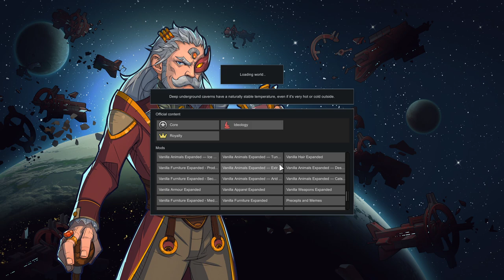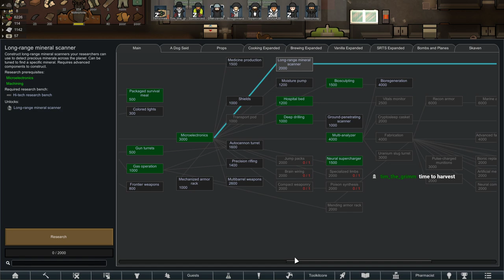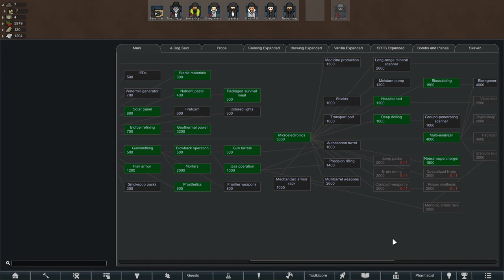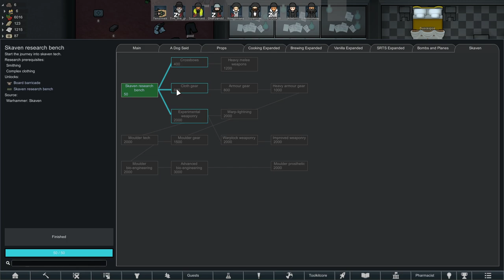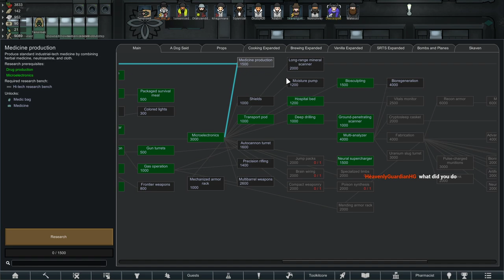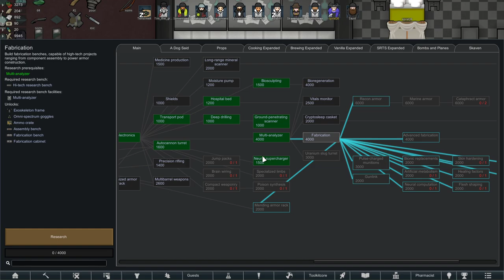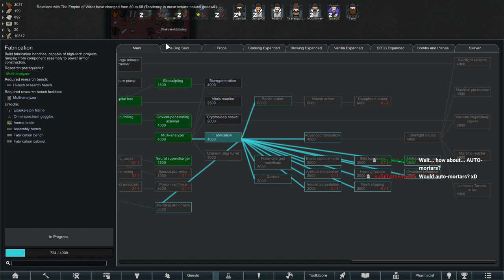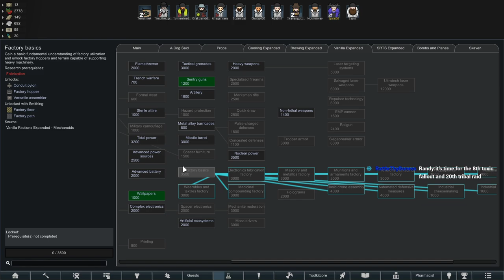INFESTATIONS GALORE - Rimworld Hotel Hell, Pacifist Nonprofit #4 (September 30th)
A bunch of bugs almost kill us. Nuff said